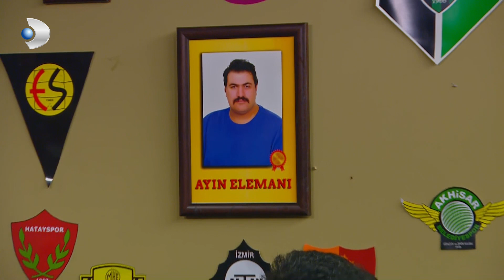Suzan Kardeş'in Menajeri Kahvede - Çocuklar Duymasın Özel Klip